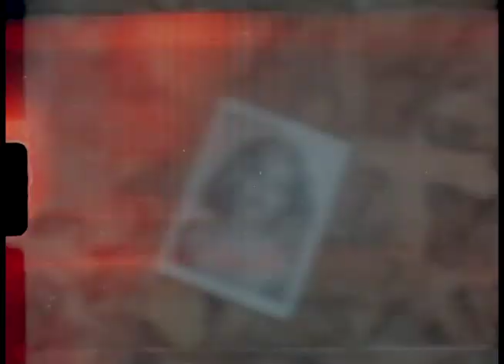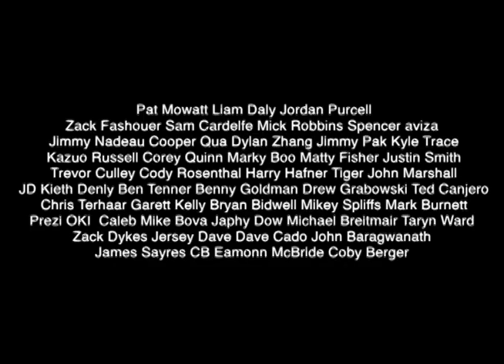Seasons Skateshop's "Naima" Video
Seasons Skateshop in Albany, NY presents "Naima". Their newest video offering to celebrate their 10 Year Anniversary.

There are few things that express the love of skateboarding and love of your scene more than a shop video.

Motivating a crew to go out during/after a 40 hour work week to try and skate their hardest in front of an antiquated film camera is no easy feat. Especially in 2020, where they can just as easily stay at the skatepark and record themselves on their iPhone for instant validation.

But the importance of the full length shop video is undeniable. They serve as maps of spots a city has to offer, proving grounds for up-and-coming skaters & local legends, and for a skate shop with a decade of gripping boards & videos under their belts, it's a time capsule of memories and friendships.